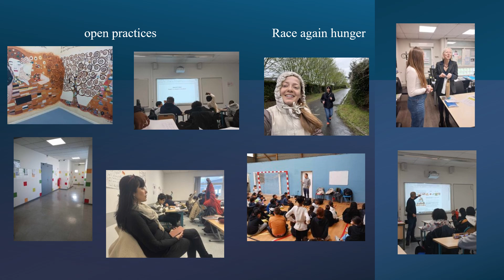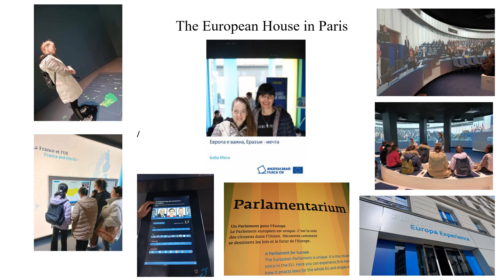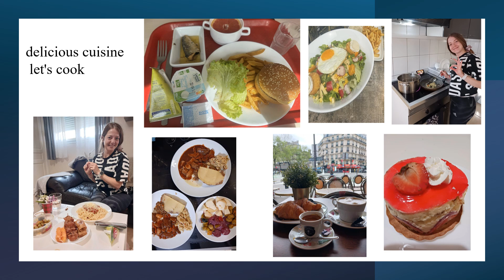France -Sarcelles-Victor Hugo college, Job shadowing, 2024